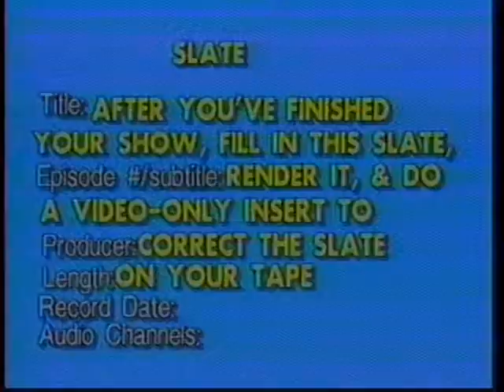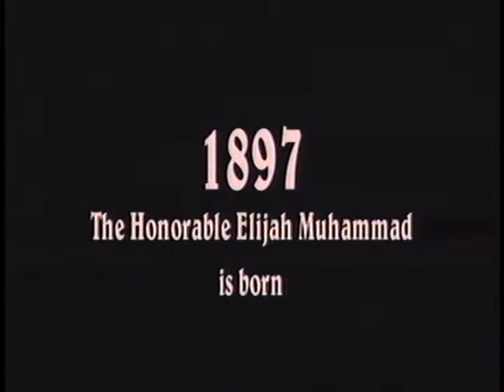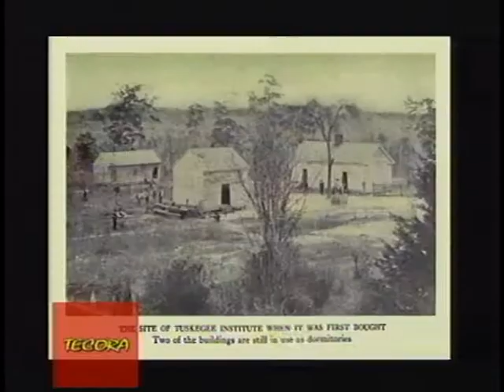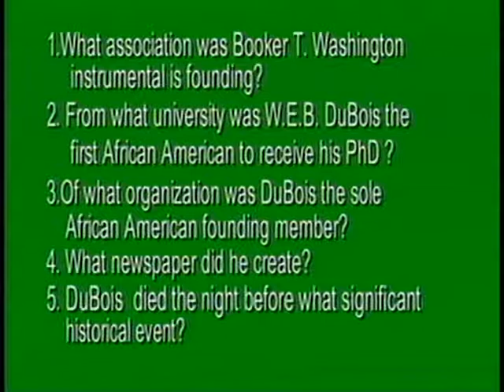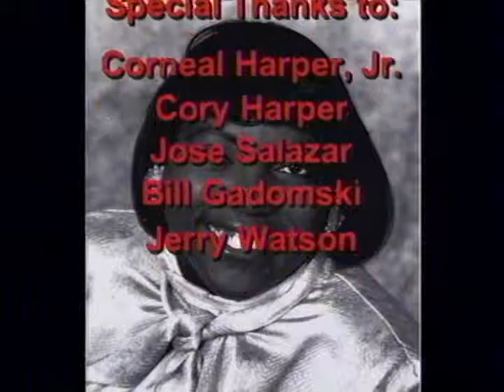African American History Millennium Series #7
Tecora Rogers African American History Millenium Series #7 Booker T. Washington Part II and W.E.B. DuBois Booker T. Washington and W.E.B. DuBois are introduced. The cultural war between these two greats was at the forefront of early African American life. Washington's "drop your bucket" theory came against DuBois "talented tenth" theory regularly during the early 1900's. Our lectures will give a brief history on the struggles between these two giants. Ms. Cynthia Milsap DePaul University Dr. John Rury DePaul University Dr. Beverly Bond University of Memphis Dr. Don Spivey University of Miami Dr. Eugene Provenzo, Jr. University of Miami